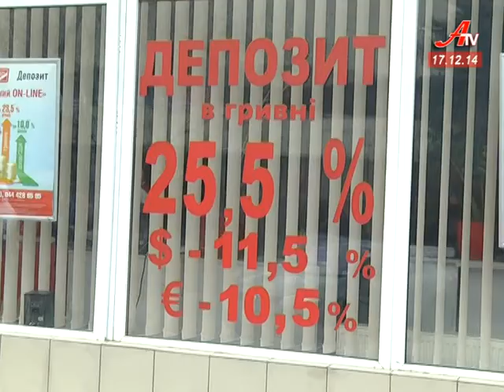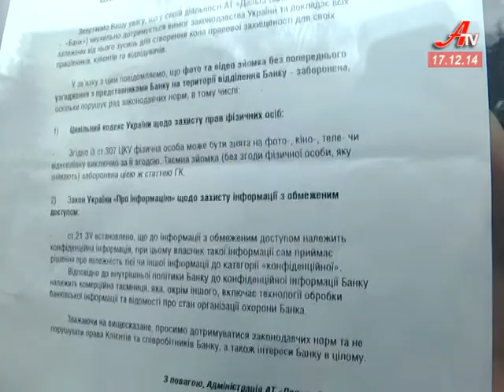До відділень «Дельтабанку» у Сумах вишиковуються величезні черги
До відділень «Дельтабанку» у Сумах вишиковуються величезні черги. У чому справа, з’ясовувала знімальна група АТіВі.